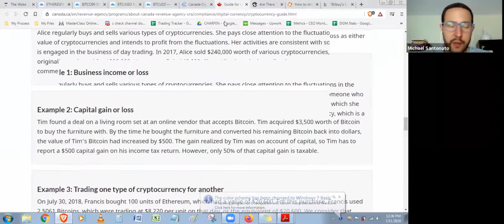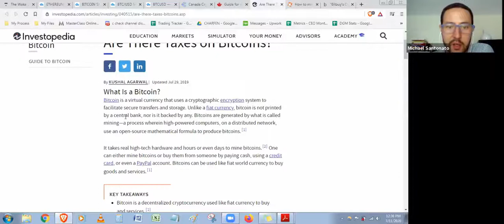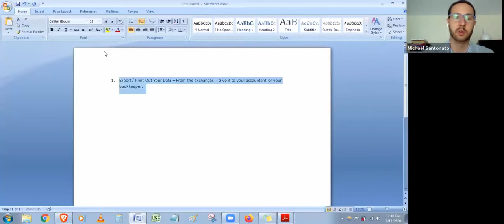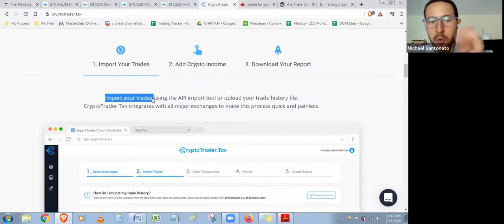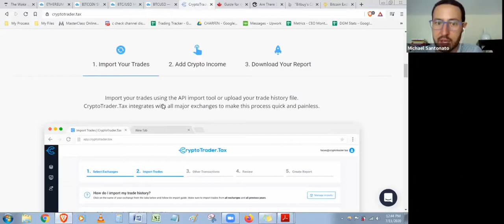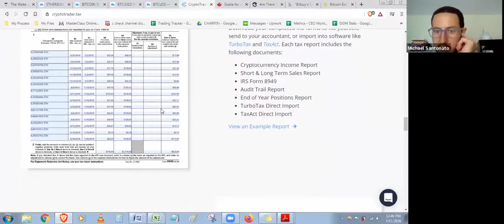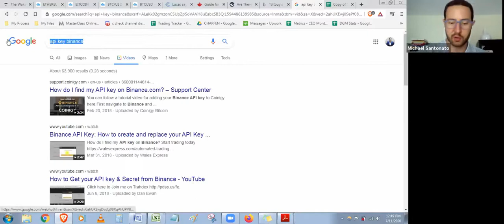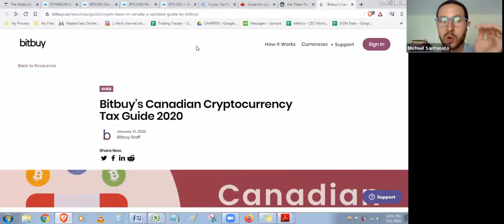Crypto Tax Guidance & How To File Crypto Taxes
In this video, Michael Santonato, financial educator, consultant and speaker shares the simple education everyone needs:
How Taxes work on Cryptocurrency

This is part of an essential series on Bitcoin and Cryptocurrency that Im doing, because I simply believe everyone needs this information. (Forgive me, lol. Its no my voice in there. Its from a guy I hired a long time ago to create these.)

In the 21st century, will you keep up, get ahead, or be left behind.
The technological REVOLUTION has begun.
Don't arrive late or risk not arriving at all.

I believe in financial education. I believe it is the biggest opportunity to free people on planet earth from the trap of working for the rest of their lives. I believe we need to educate ourselves to thrive in today's world.

We have some great online courses to help you get the financial education you never had! Check them out at

Want to earn cryptocurrency while browsing the internet?
Try the Brave Browser - A new internet browser that lets you keep your data, blocks those pesky ads, gives you privacy and pays you in cryptocurrency!

As Fred Wilson put it, “It’s a shame that the average Facebook user has not been able to own shares in Facebook during its increase in value from zero to $100bn.”

We take an overview of advanced features or pro trade on Bitbuy
View wallets, setting up your first buy and sell order.

If you want to do more sophisticated trading or become a better trading, then I definitely recommend using binance above.

OR

Coinbase is also good to use too! Great for Americans

If you're interested in finding out how to properly protect your financial house and make sure everything is in order, while growing your financial prosperity, then check out my

I've got new content coming out all the time!